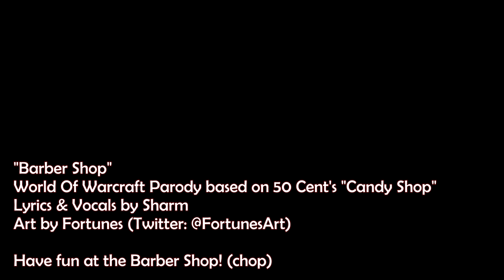Sharm ~ Barber Shop (World Of Warcraft Parody)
Well this was fun. Happy patch, new customisations, this is the best day ever day!

Massive thank you to Fortunes for creating the art for this video in less than 24 hours, you da best girl!

Original song - Candy Shop by 50 Cent.

I am a passionate singer, songwriter and content creator here on YT. Each of my videos provide significant creative value in the form of my singing, composing or entertainment via vlogging. Many hours go into my videos and none of my content is reused. I will always put 100% into creatively adapting any footage, cover or parody to allow my creative value to show.